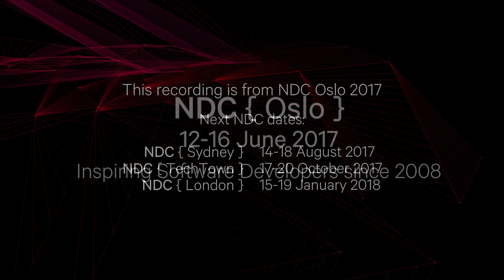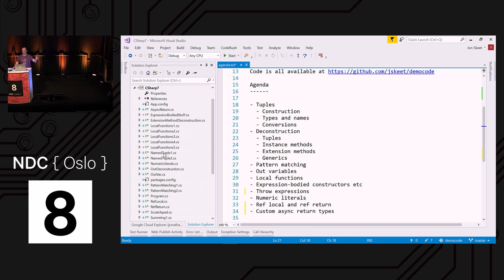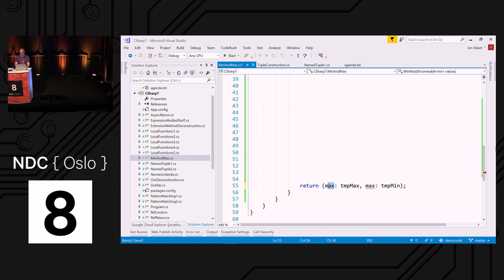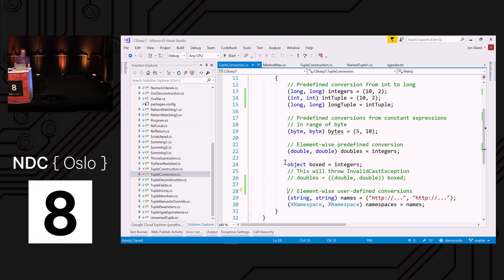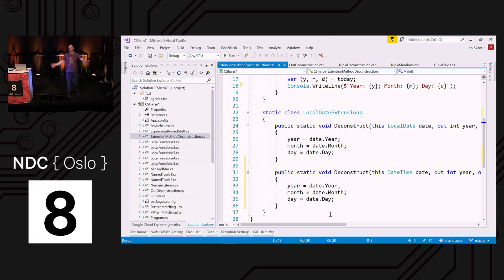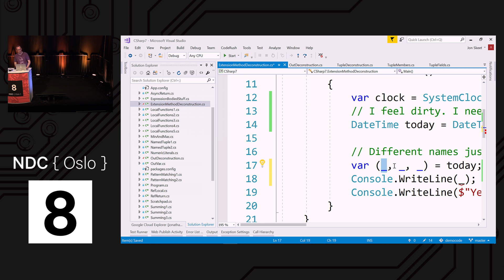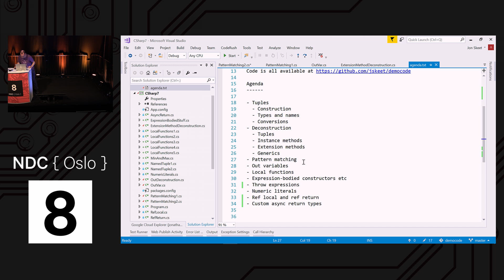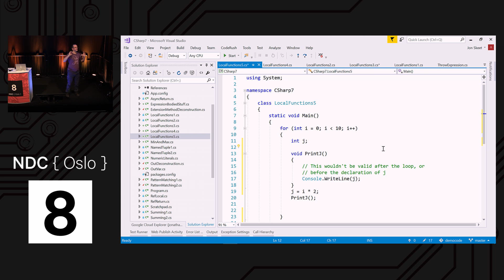C# 7 - Jon Skeet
In a new era of openness, and with the power of Roslyn to enable rapid prototyping, the C# team has been hard at work dreaming of new features for C# and discussing them with the community.

The precise shape of C# 7 is still somewhat up in the air, but we now have a Visual Studio 15 Preview, which gives us new language features to experiment with.
Come and learn what the future has in store, with tuples, pattern matching, ref locals and ref returns, local functions, code generators and more. Language abuse will almost certainly take place - what's the point of having a new feature if you can't twist it horribly?